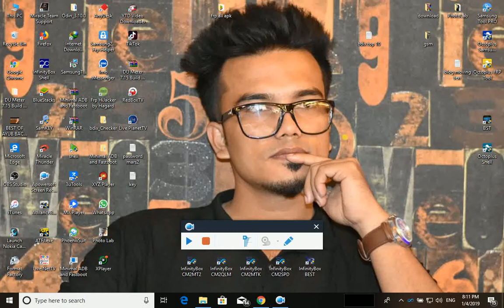LAVA C1 MT6261 FLASH FILE 100%| TESTED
Phone found! [ 9 ]
Sync...
Sync Ok, read regs...
Inital regs read done
Boot Info :
BB_CPU_ID : 6261
BB_CPU_HW : CB01
BB_CPU_SW : 0001
BB_CPU_SB : 8000
BB_CPU_NM : [MediaTek] MT6261_S0000
BB_CPU_SN : 4EB6E94A2AFDC4D8B6A270FC605902A0
BROM Protocol Version : 05
Setting...
Setting done , result code 0x000E
BROM stage done
Seek and prepare DownloadAgent
DownloadAgent matching HW Found!
DA verify and select done
Sending DA to target ...
DA_INFO   : 0xC0 , Ver : 3.2 , BBID : 0x8E
SOC_VERIFY : 0xC1
BOOT_STYLE : SF_FLASH_BOOT
NOR Flash IC initialized
[0] : FLASH_VEN : 0x0113 , [Winbond] SF_W25Q32JV
[0] : FLASH_DIE : 00EF 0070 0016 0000
[0] : FLASH_LEN : 0x00300000
SDS_INFO : 0x002FE000 , 0x00002000
INT_RAM : 0x0000D000
EXT_RAM : 0x00400000
Reading Flash Content now ...

Read Flash now
Read Ok , 3145728 bytes read
Check and collect compile info
File_Info   : ZB38_INT_PCB01_gsm_MT6261_S00.LAVA_ZB38_INT_S101_20181030.bin
FileVersion : LAVA_ZB38_INT_S101_20181030
Saved to : C:\InfinityBox\CM2MTK\Read_out\ZB38_INT_PCB01_gsm_MT6261_S00.LAVA_ZB38_INT_S101_20181030.bin